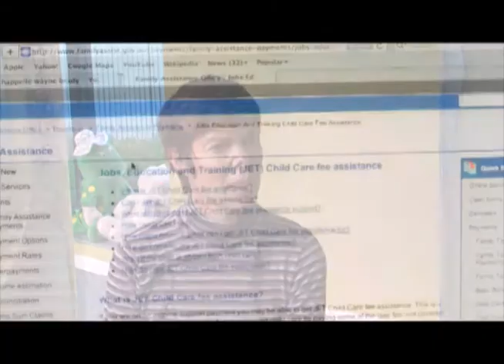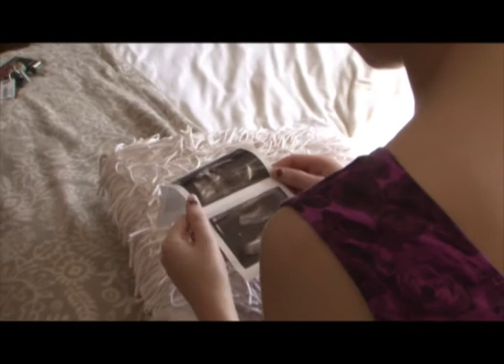Teenage Pregnancy - Ivory Tower Ep. 3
Teenage pregnancy report aired on The Ivory Tower (Channel 31, Australia)
Reporter: Michael Winn